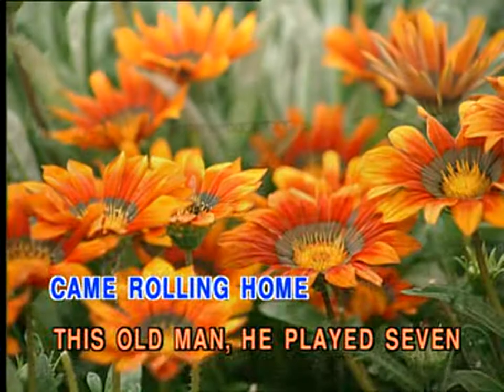2-05 เพลงเด็ก Children song Karaoke - This old man